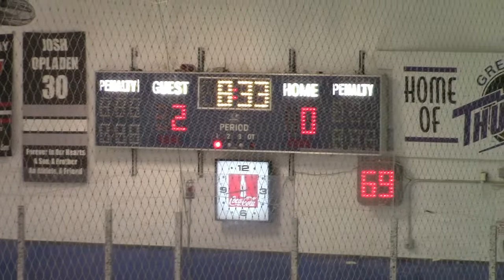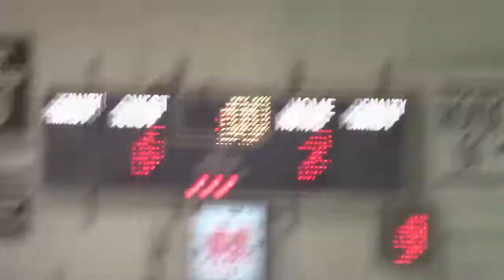Monroe County Eagles (Williams) vs Perinton Blades (Harney) Nov 20 2016